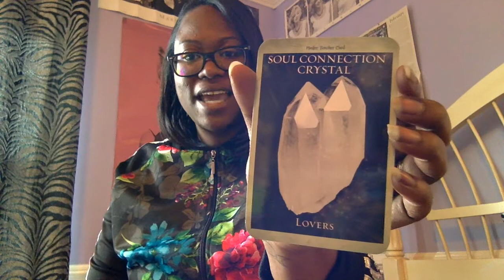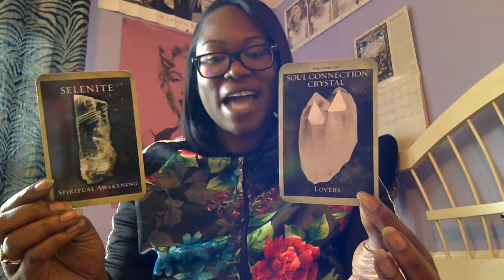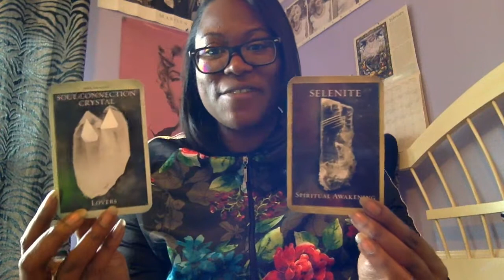Theme for March 2016 | Oracle Forecast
What a lovely reading about twin flames, spiritual awakening, and soul connection. Happy March! xo Ariel